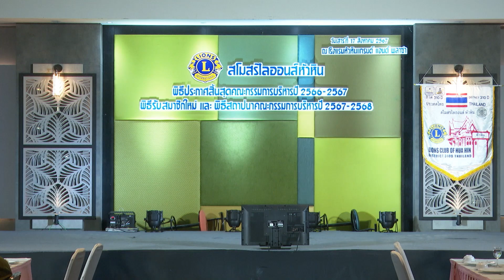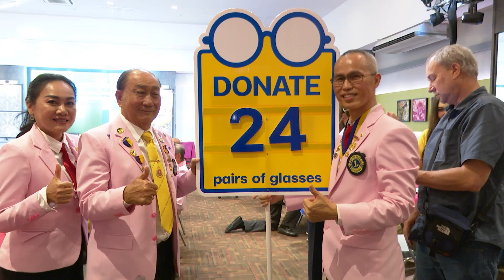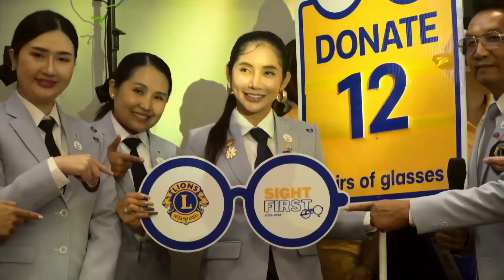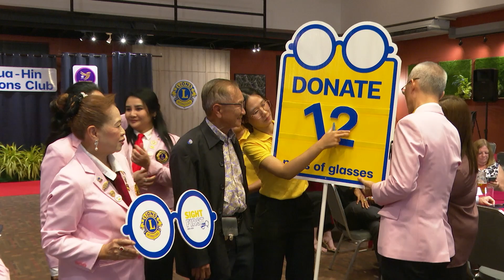สถาปนาสโมสรไลออนส์หัวหิน ประจวบคีรีขันธ์ 17 สิงหาคม 2567